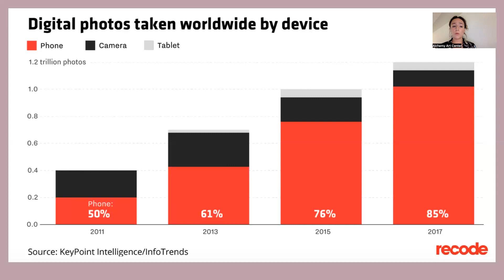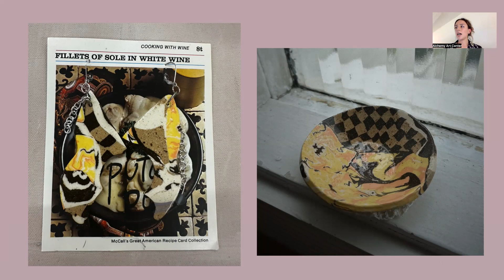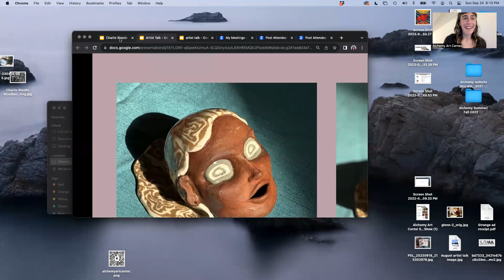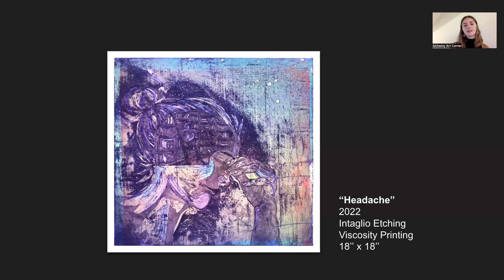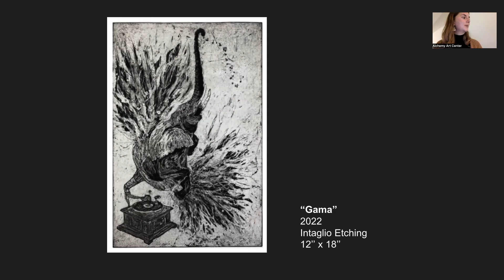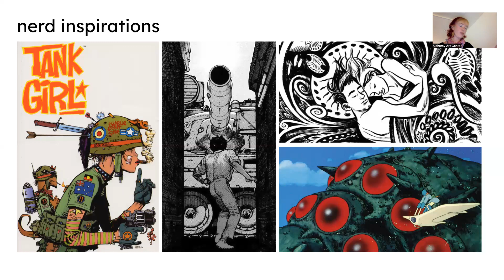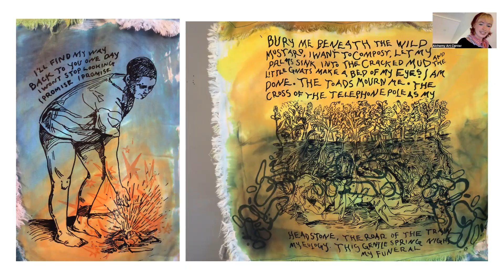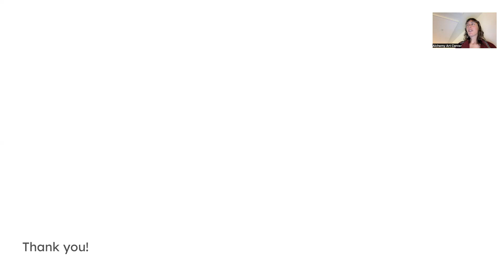Artist Talk Series: Charlie Bloede, Cozette Ellis, and Camila Giraldo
This Artist Talk was recorded on October 29, 2023 it took place at the San Juan Islands Museum of Art, as part of Alchemy’s Artists in Community Program.

Charlie Bloede received her Bachelor of Fine Arts Degree with a Concentration in Printmaking from Kansas State University in 2023. During her time at Kansas State, she was awarded the Mark A. Chapman and Cheryl Mellenthin Fine Arts Scholarship and two Office of Undergraduate Research and Creative Inquiry Undergraduate Research Scholarships. She has exhibited work in the Mark A. Chapman and Cheryl Mellenthin Fine Arts Scholarship Exhibition, the Kansas City Artists Coalition’s 2023 Undergraduate College Student Exhibition, and multiple other print-based exhibitions.

Cozette Ellis is a visual artist and illustrator. Her preferred medium is watercolor and colored pencil, but she has spent most of her time at Alchemy honing in on her screen printing and block printing techniques as well as learning ceramics. Her work is largely focused around emotion and how that is expressed and experienced in the physical body.

Camila Giraldo is a mixed-media artist based out of Chicago, Illinois. She works with ceramics, crochet, drawing, and photography. She has been working with clay for over 10 years, but recently has been enjoying practicing different hand building techniques, as well as glaze chemistry. She has also been crocheting since childhood, a skill taught to her and practiced by her Colombian aunts and mother. Her diverse skills allow her to create pieces that seamlessly blend various mediums, resulting in artwork that is personal and thoughtful.  She currently works with teenagers at a Chicago park district studio, and has an internship at GnarWare, a community ceramics studio serving the Pilsen neighborhood of Chicago.